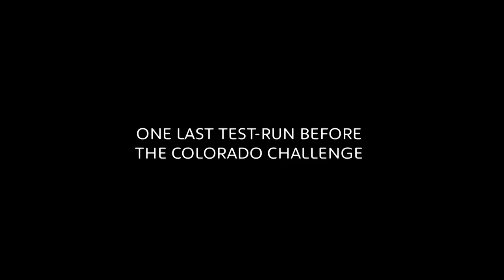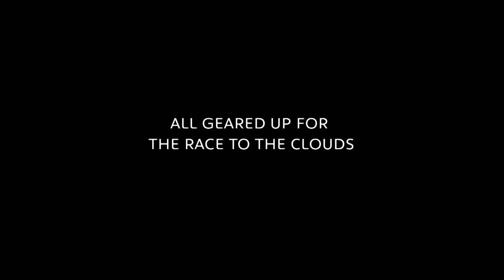Peugeot 208 T16 Pikes Peak undergoing testing at Mont Ventoux